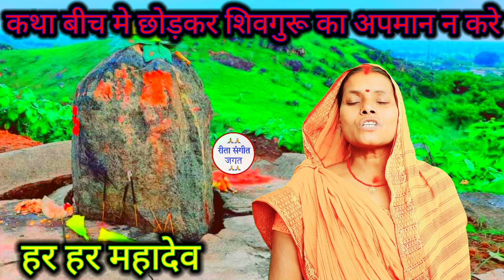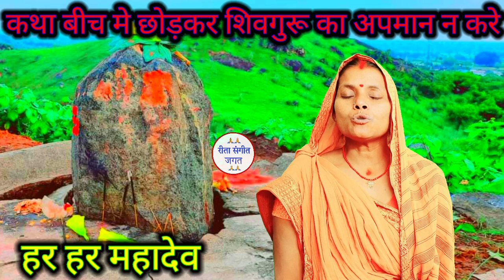100 ग्राम खीर में पूरा गाँव कैसे खा लिया दूसरा शिव चर्चा कथा एक बार जरूर सुनीये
100 ग्राम खीर में पूरा गाँव कैसे खा लिया दूसरा शिव चर्चा कथा एक बार जरूर सुनीये | शिव कथा